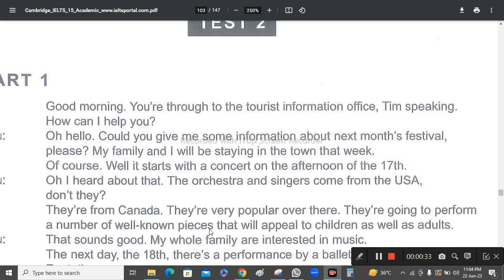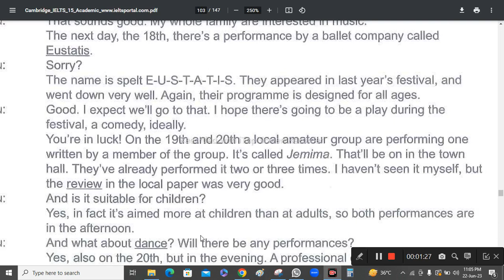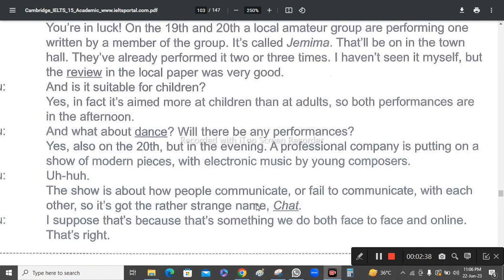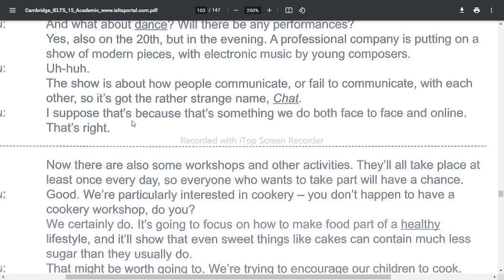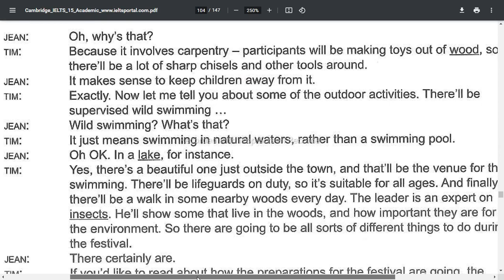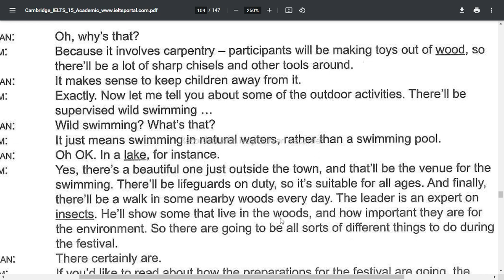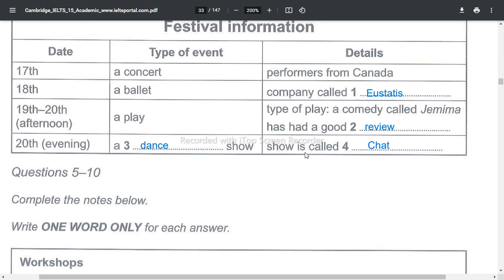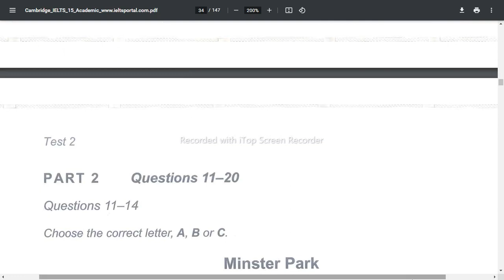IELTS Listening solved Part 1 15 2 1